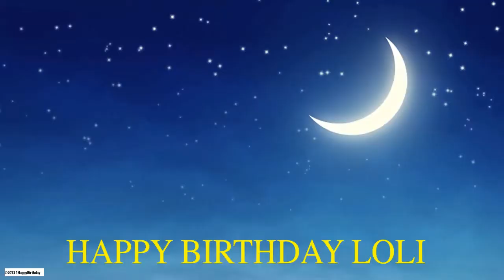Loli Moon La Luna - Happy Birthday